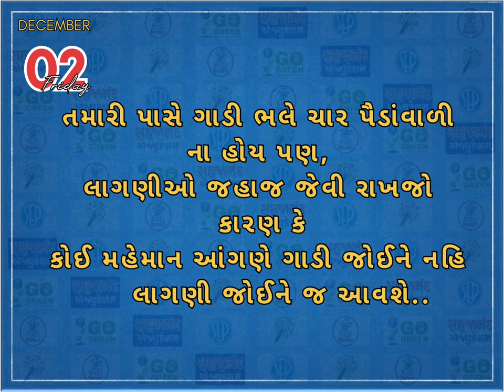morningmotivation morningthoughts suvichar suprabhat